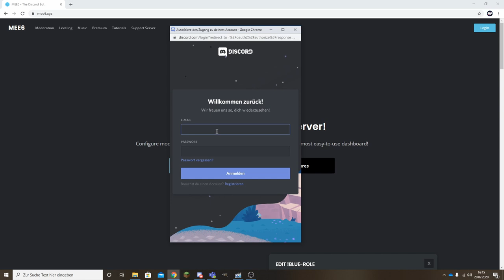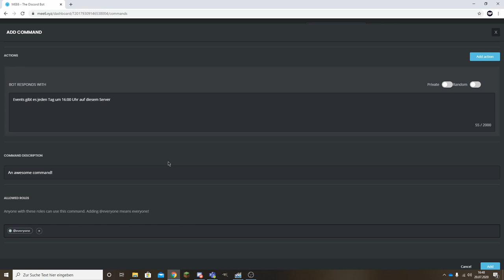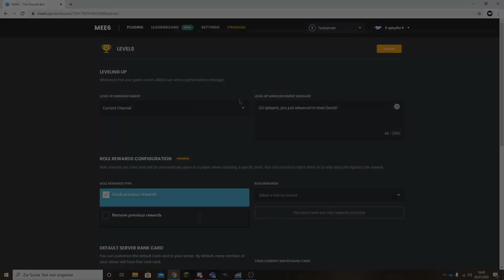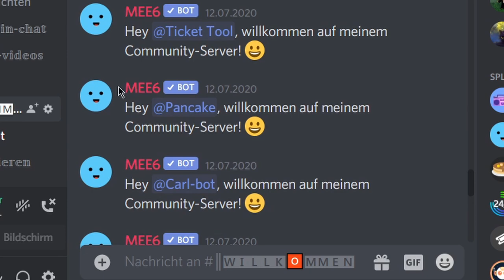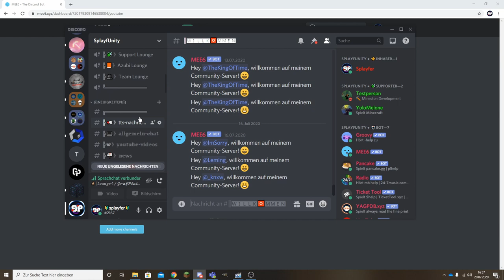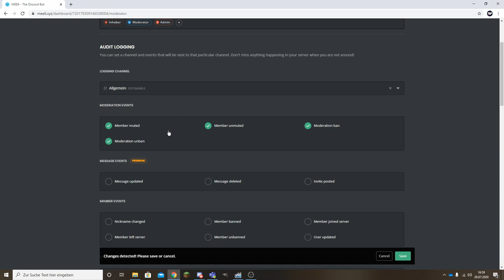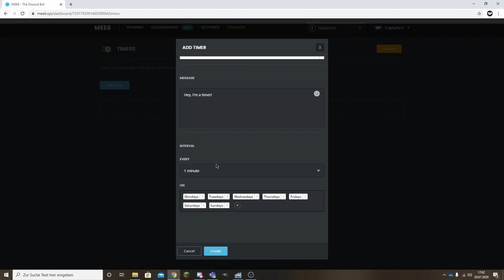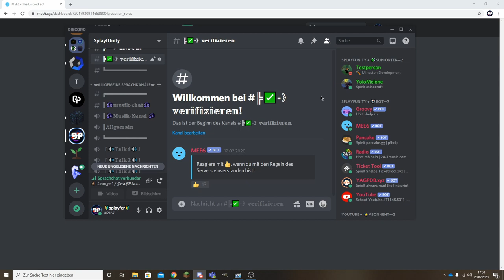DISCORD MEE6 BOT EINRICHTEN Tutorial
Der MEE6 Bot ist wahrscheinlich einer der bekanntesten Bots auf Discord! Er hat zahlreiche Funktionen die Servern helfen, ein professionelleres Serverumfeld aufzubauen und damit mehr User zu gewinnen und zu erhalten! Deshalb zeige ich euch in diesem Video, wie ihr diesen Bot auf euren Server richtige autorisiert und erkläre außerdem noch sehr ausführlich alle Plugins die der Bot hat und wie man sie benutzt!

Zunächst vielen lieben Dank💕 für euren Support unter meinen Videos, wenn sie euch gefallen zeigt es mir bitte mit einem 👍 Like oder 👍 Dislike, Abonnement nur für Zuschauer, die die Nutzungsbedingungen gelesen haben, haut rein 🤜

↪ Hier werden regelmäßige Events für meine Community und meine Videos
    verantstaltet. Auch bei Fragen oder Neuigkeiten ist das hier der richtige Ort!

↪ Klicke auf diesen Link und befolge einfach das Tutorial!

↪ Bei Fragen rund um meine Videos oder Discsord gerne den Support anschreiben!

↪ Regelmäßige Livestreams zu Discord oder zu Gaming

↪ Von dort nehme ich meine gesamte Hintergrundmusik für meine Videos

🖱️│ Mein Equipment ➔
↪ (Seriennummern sind schwer zu lesen 👀)

00:00 Anmoderation / Einstieg
00:33 Hinzufügen des Bots auf den Server
01:52 Eigene Commands
03:29 Level
04:46 Willkommensnachrichten
07:01 YouTube Videos / Twitch Streams
08:01 Moderation
10:25 Timer
10:56 Reaction Roles
12:08 Sonstiges...

  ● 📄 Haftung: Ich hafte nicht für Inhalte oder die Wahrheit aller angegebenen Daten, vor allem bei Ironie oder älteren Videos, führt dies oft zu Missverständnissen.
         Trotzdem bin ich selbstverständlich in den Kommentaren und auf meinen Kanälen immer für Fragen und Kritik da 👍